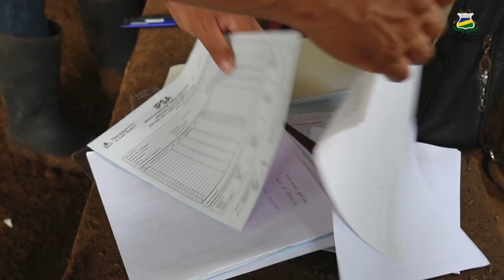URACCAN ejecuta acciones en beneficio para comunitarios de Nueva Guinea, en conjunto con el IPSA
El trabajo que se ha realizado en áreas rurales del municipio de Nueva Guinea y El Rama, ejecuta acciones de manera conjunta en pro del desarrollo de las capacidades Técnico-Científico y Administrativas del estudiantado, en el marco del desarrollo socioeconómico de la región y del país.